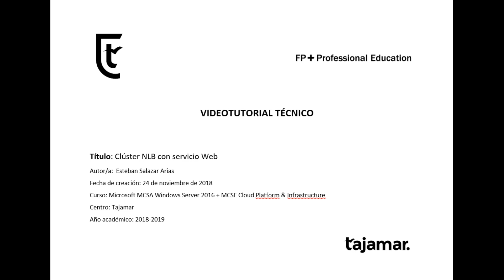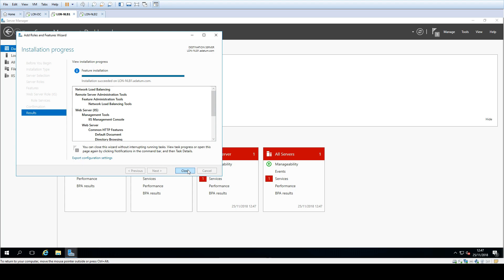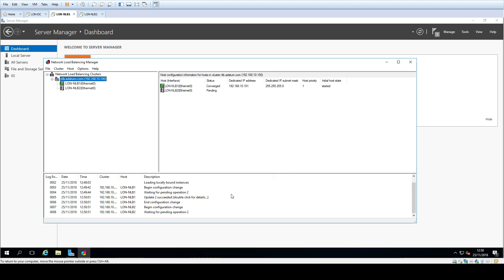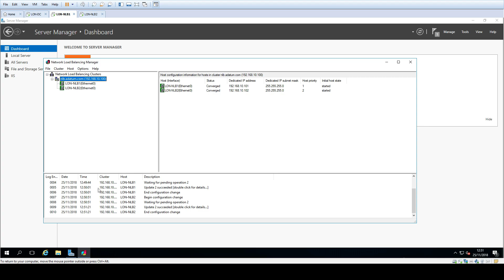Crear cluster NLB con WEB Server en entorno gráfico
En este videotutorial vemos la forma de crear un cluster NLB con servicio web por medio de interfaz gráfica.

Autor/a: Esteban Salazar Arias
Curso: Microsoft MCSA Windows Server 2016 + MCSE Cloud Platform & Infrastructue
Centro: Tajamar